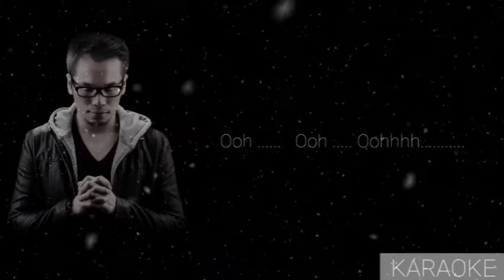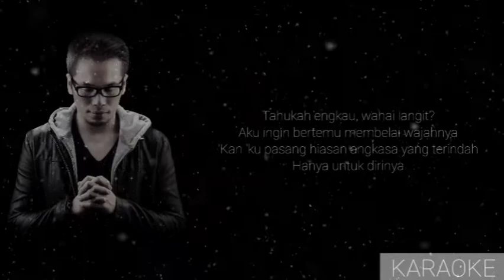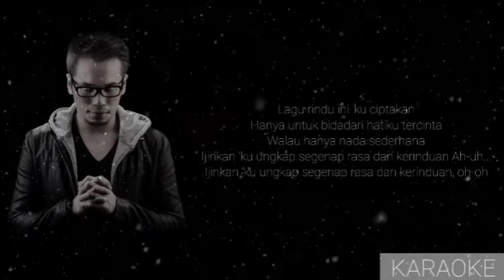KARAOKE LAGU RINDU - KERISPATIH (LOW KEY)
PENGEN KUALITAS YANG LEBIH BAGUS ATAU MAU REQUEST DENGAN ARRANSEMEN YANG BERBEDA BISA HUB KE 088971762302